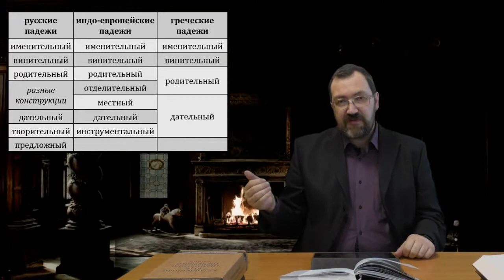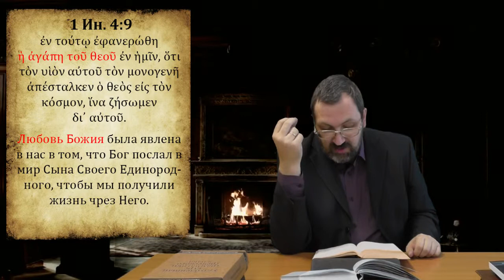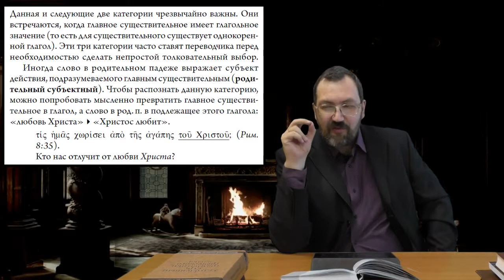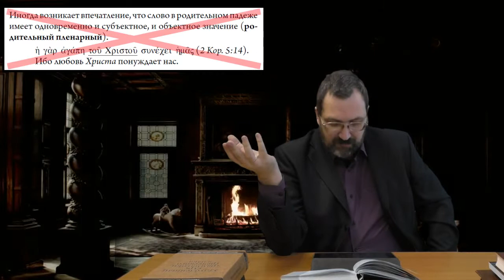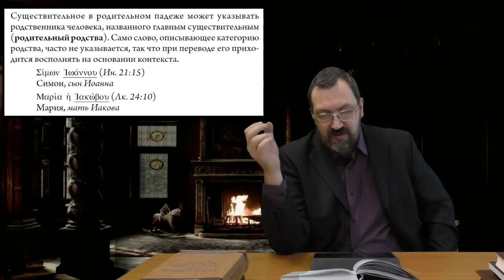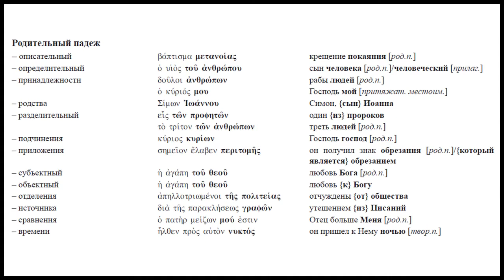Греческий язык Нового Завета 4 2 Функции родительного падежа